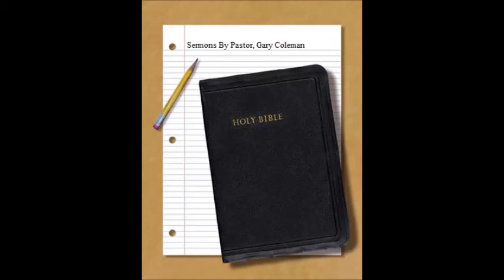Good Friday- Christ's 7 Statements From The Cross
Title: Christ's 7 Statements From The Cross
Text: Galatians 3: 13

Notice Christ Said:
1. Father forgive them for they know not what they do  Luke 23: 34

2. Today you will be with me in PARADISE    Luke 23:43

3. Behold your son, Behold Your MOTHER   John 19:26

4. My God my God, Why have you FORSAKEN me?  Mark 15:34

5. I THIRST   (Humanity)  John 19:28

6. It is FINISHED   (Paid in Full)     John 19:30

7. Father into your hand, I COMMIT my SPIRIT  Luke 23:46